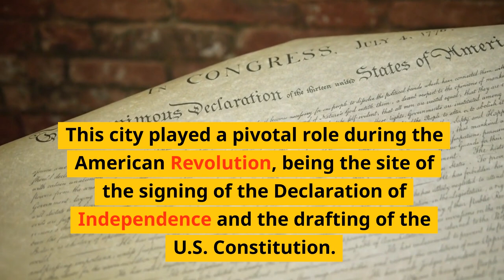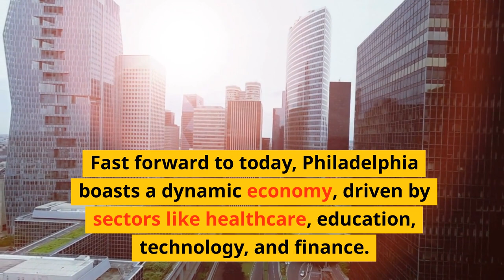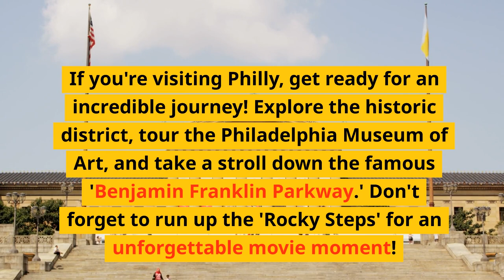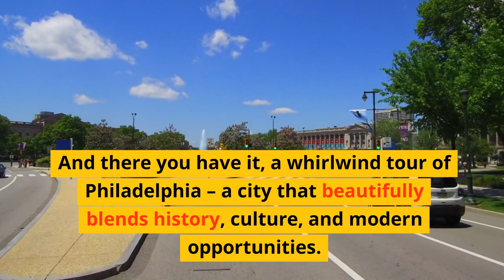Exploring Philadelphia: The City of History, Culture, and Opportunities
In this captivating video, join us as we delve into the heart and soul of Philadelphia, Pennsylvania – a city rich in history, bursting with culture, and brimming with endless opportunities. From its fascinating founding to iconic landmarks, thriving economy, and vibrant lifestyle, we uncover every facet of this remarkable city. Whether you're a history enthusiast, a foodie craving cheesesteaks, or an urban explorer seeking new horizons, Philadelphia has something for everyone. Don't miss this immersive journey that unveils the past, present, and promising future of the City of Brotherly Love.